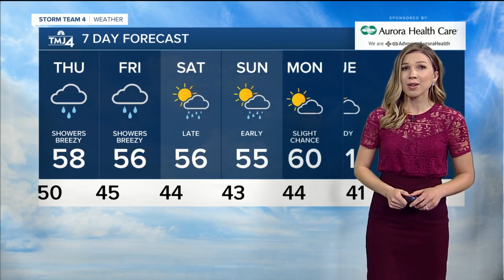Showers return Thursday afternoon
Showers will return Thursday, especially around midday, as an upper-level low moves across the area.